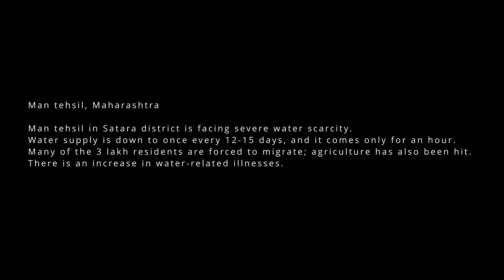We are spending the entire day waiting for water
We translate the captions in around 13 Indian languages. Please click on 'CC' to select the language of your choice.

Traveling across Mann in Satara district, The search for water documents the stories of people reeling under an acute water crisis and those who supply water to them.
In Man Desh, Maharashtra, people struggle every day to find water. The Dhangar shepherds and local communities get water from the government only once every 12 days, forcing women to wait in long lines and farmers to leave their fields dry. Dirty water causes health problems, and many young people leave for cities like Mumbai to find work.
This documentary takes you through the stories of people facing a serious water crisis. Discover their stories of resilience and the efforts to bring water to these arid lands, highlighting the impact on agriculture and the migration of youth to cities like Mumbai in search of a better future.

00:00 Intro
00:15 1. This is our well
00:23 2. Access to water has become a struggle for us
00:53 3. Where should we go in search of water?
01:45 4. There is not enough water for all.
03:01 5. My name is Vijendar Shankar Zagade
05:58 6. Now whom do we approach?
09:04 7. The planning should have done five years back
10:18 8. It is challenging for me to work and it’s stressful

Credits:
A film by Achyutanand Tiwari and Prabhat Sinha
Story and Research by Prabhat Sinha
Produced by Morning Light films
Supported by Unconventional

About PARI:

PARI is both a living journal and an archive. It will generate and host reporting on the countryside that is current and contemporary, while also creating a database of already published stories, reports, videos and audios from as many sources as we can.